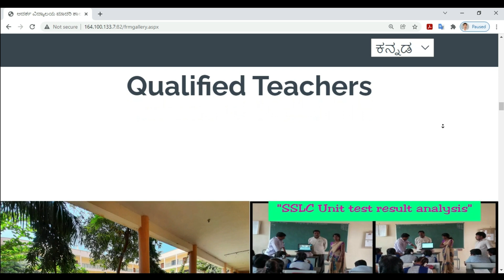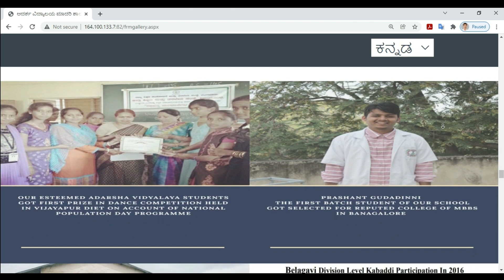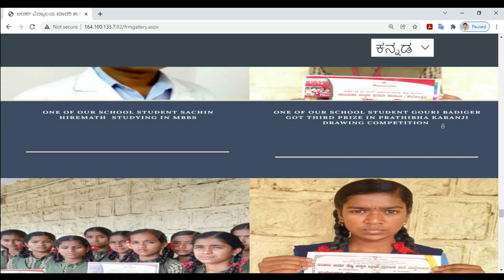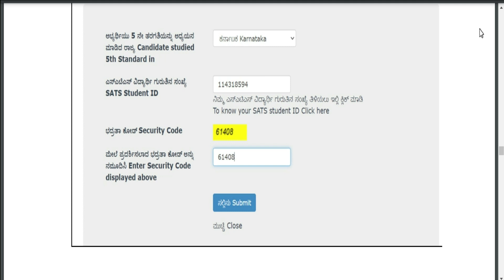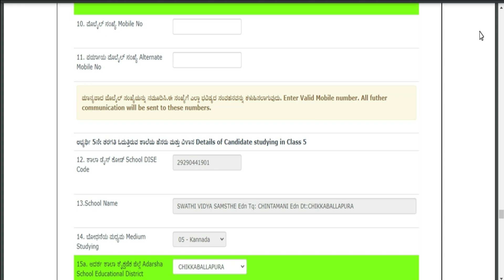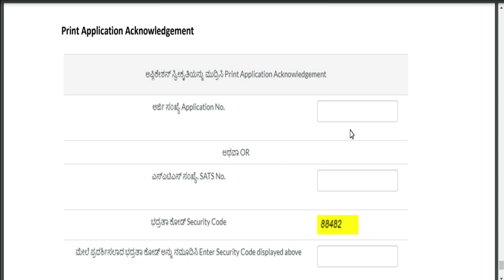ADARSHA VIDYALAYA ADMISSION 2022-23 | FREE EDUCATION | ENGLISH MEDIUM | 6-10TH STANDARD